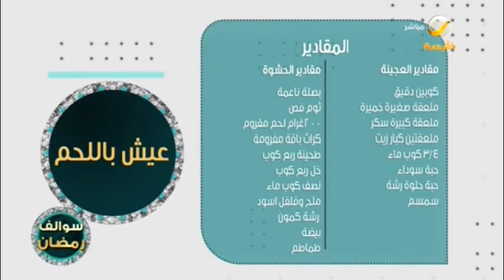سفرة رمضان مع الشيف ضحى .. اليوم نعرفكم على طريقة عمل الفتوش والعيش باللحم